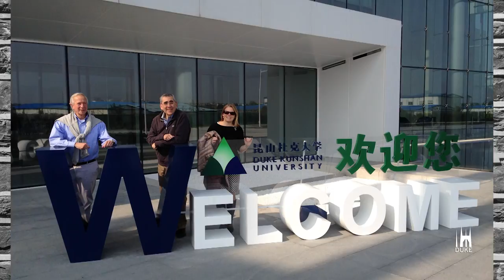The President Brodhead Years: 2004-2017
A look back at photos highlighting President Richard Brodhead's 13 years at Duke University.